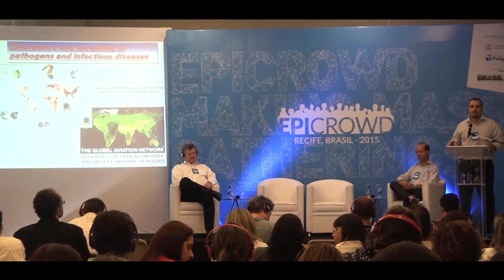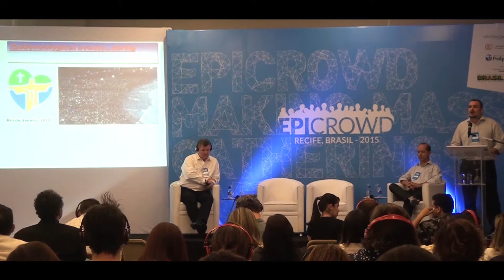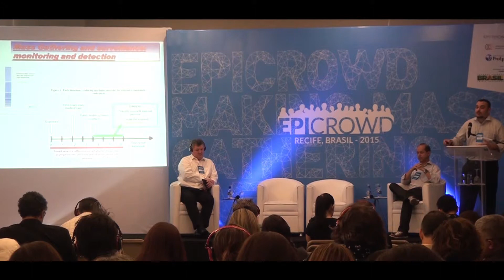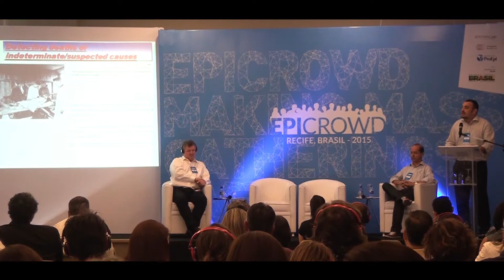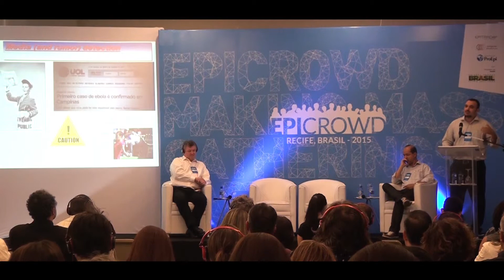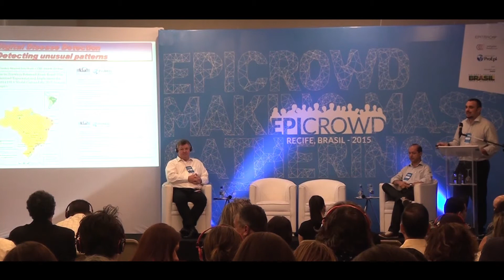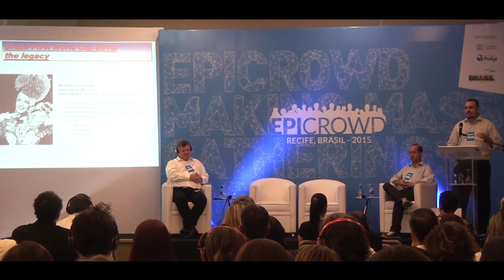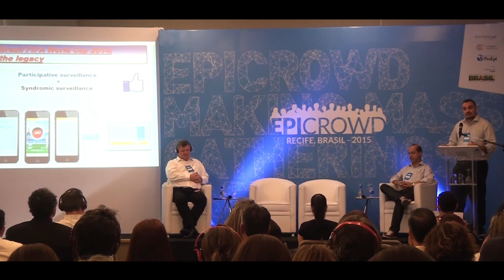Rodrigo Angerami - EpiCrowd 2015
Palestra do dr. Rodrigo Angerami (Unicamp): "Challenges for prevention and control of infectious diseases during mass gatherings: a Global concern"